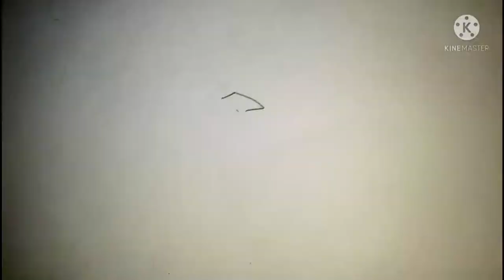How to draw a mother and her child |vita draw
Vita draw